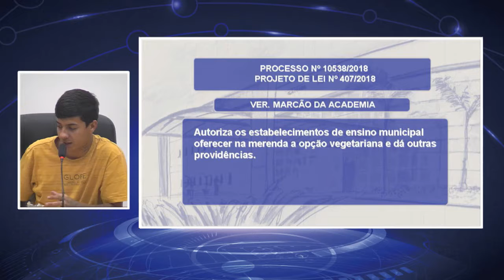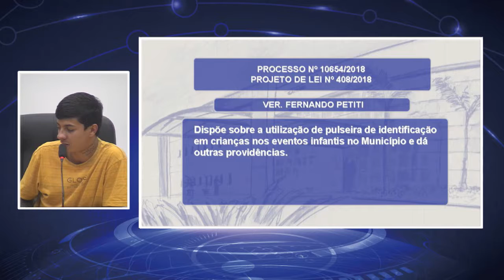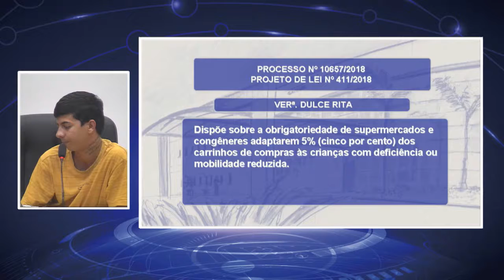60ª SESSÃO ORDINÁRIA - 17ª LEGISLATURA - 11/10/2018